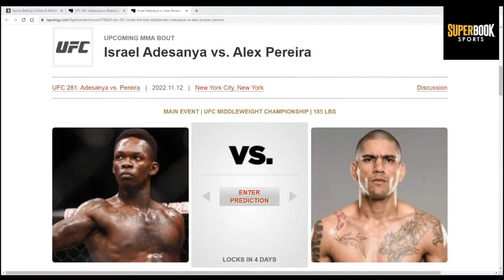UFC 281 Picks and Predictions | Alex Pereira vs Israel Adesanya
Make sure to tune in as Clint and Liam give their thoughts for this weekend's huge UFC 281 Main Event matchup as Alex Pereira takes on Israel Adesanya. Will Izzy keep his title this weekend in a huge rivalry matchup taking on Alex Pereira? Tune in to find out.